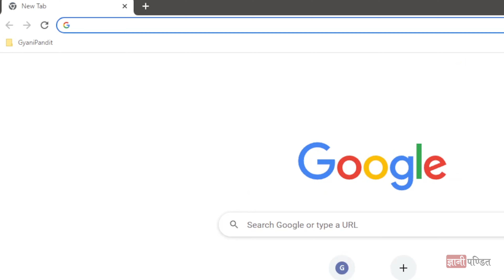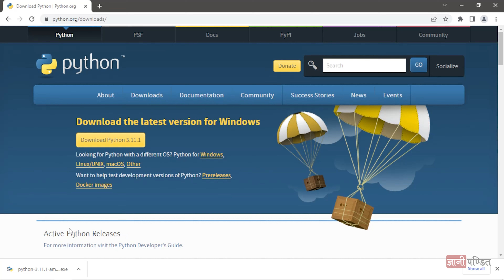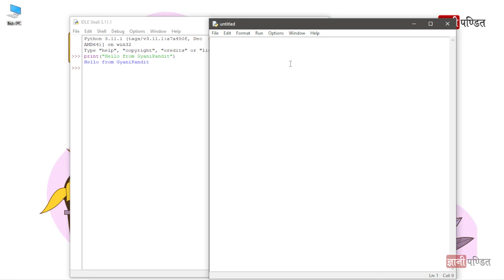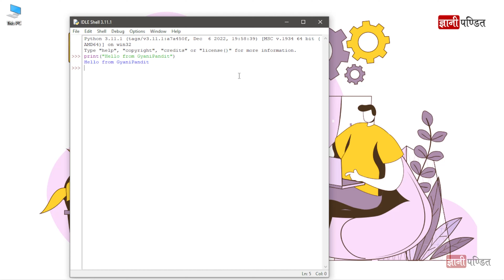Download python | Lecture 2 | Python for Beginners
In this lecture on Python course for beginners, we are going to download Python to our computers. The process is very easy, and we will go through all the steps, of installing Python in our systems. Throughout the course, we are going to go through many concepts and programs, and for that, it would become handy for us, if we download and install Python in our systems.